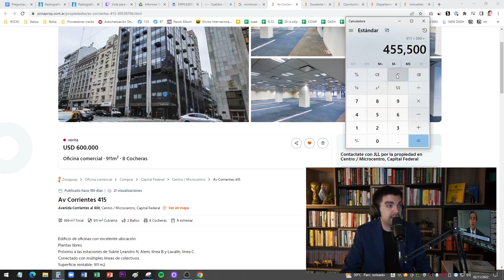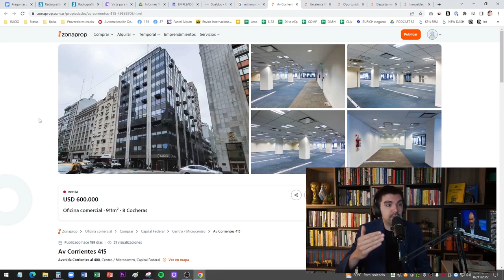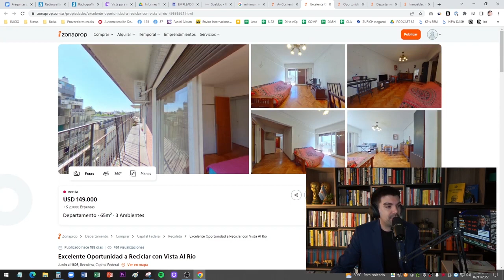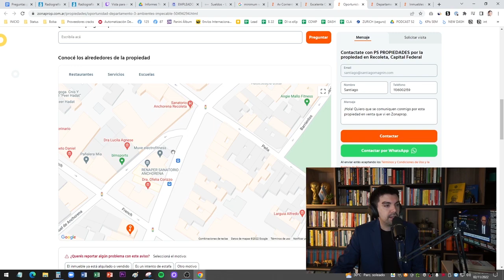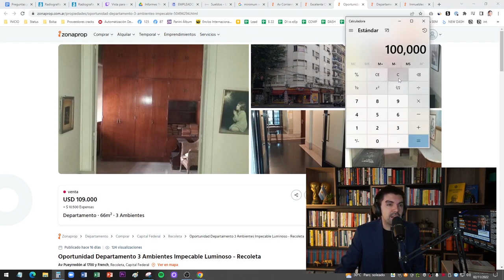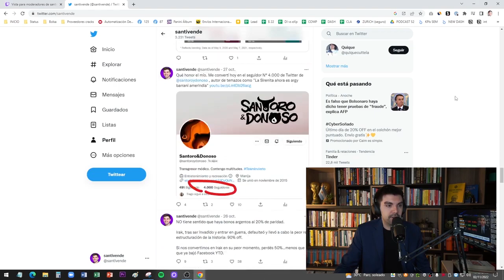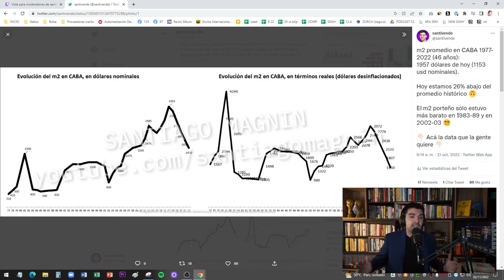Cuánto es un BUEN SUELDO en Argentina 2022 ✅💵 Parte 2